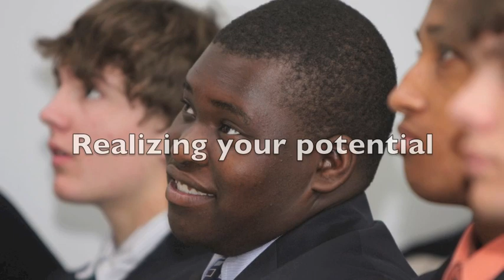The REAL Belmont Hill School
Enjoy this video highlighting the REAL Belmont Hill School.